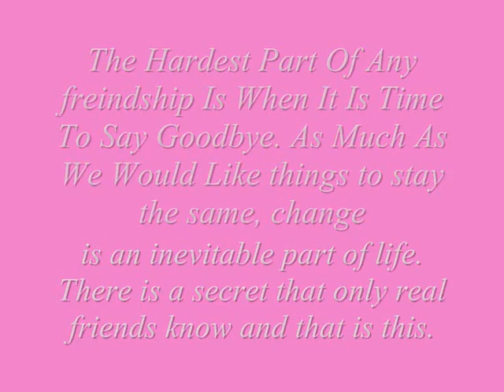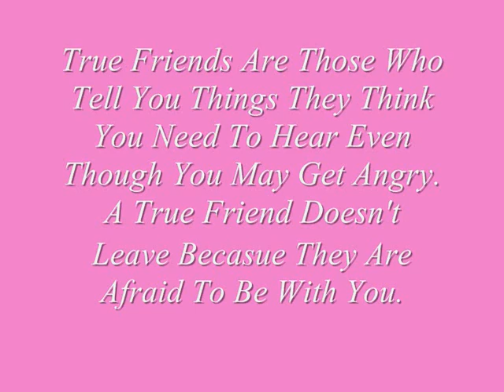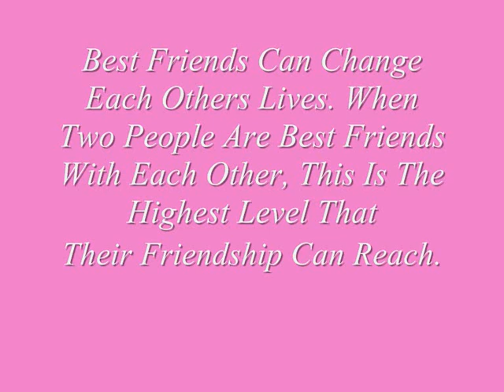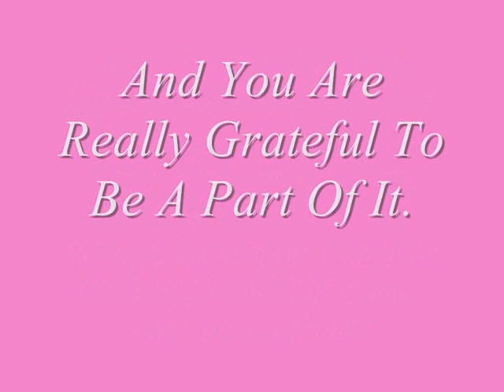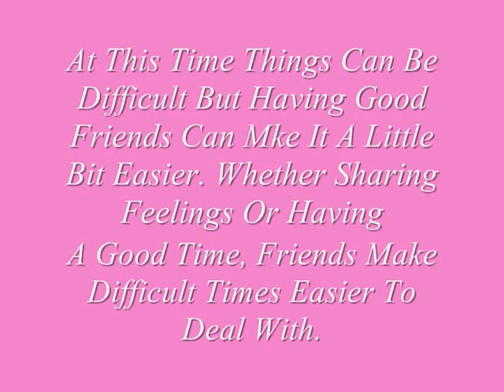Leavers Photos 2003-2008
Eltham Hill Year 11